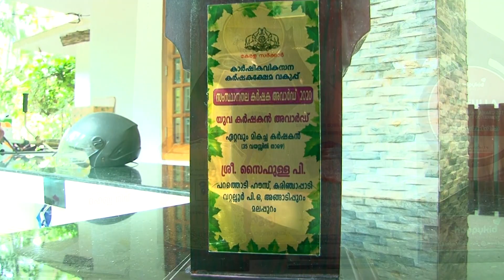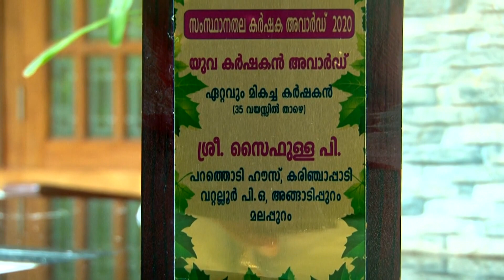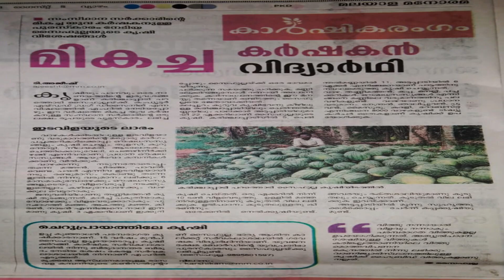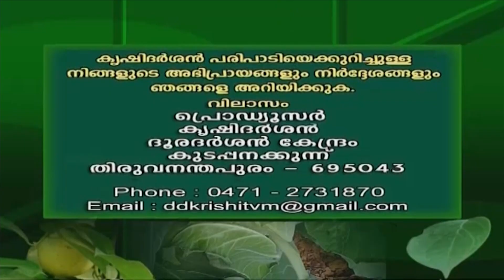പി സൈഫുള്ള M.Sc,M.Phil തൊഴിൽ:കൃഷി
മലപ്പുറം ജില്ലയിലെ പെരിന്തൽമണ്ണതാലൂക്കിലെ കാർഷിക മേഖലകളിലൊന്നായ കുറുവ ഗ്രാമപഞ്ചായത്തിൽ കൃഷിയോട് ആഭിമുഖ്യമുള്ള വിദ്യാസമ്പന്നനായ ചെറുപ്പക്കാരനാണ് കരിഞ്ചാപ്പാടിയിൽ പറത്തോടി വീട്ടിലെ പി സൈഫുള്ള.
എം ഫിൽ ബിരുദധാരിയായ സൈഫുള്ളയുടെ കാർഷിക പരീക്ഷണങ്ങൾ രണ്ടു ജില്ലകളിലായി വ്യാപിച്ചുകിടക്കുന്ന 35 ഏക്കർ പാട്ടഭൂമിയിലാണ്.നാണ്യവിളകളും കിഴങ്ങിനങ്ങളും വാഴയും പച്ചക്കറിയും ഫലവൃക്ഷങ്ങളും തോട്ടവിളകളും ഔഷധസസ്യങ്ങളുമൊക്കെ ഫലപ്രദമായി പരിപാലിക്കുന്ന ഈ യുവകർഷകൻ വിദ്യാഭ്യാസവും കൃഷിയും പരസ്പരപൂരകമാണെന്നു തെളിയിക്കുന്നു